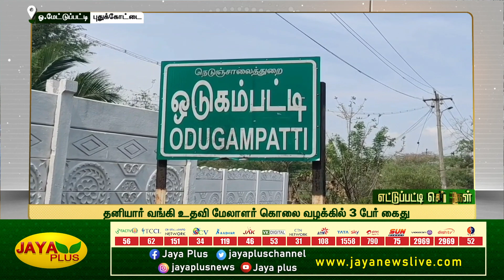கன்னியாகுமரியில் மாநகராட்சி வாகன காப்பகத்தில் இருசக்கர வாகனம் திருட்டு | காலை 10 மணி | 10.04.2023